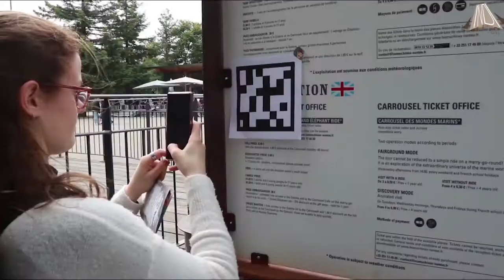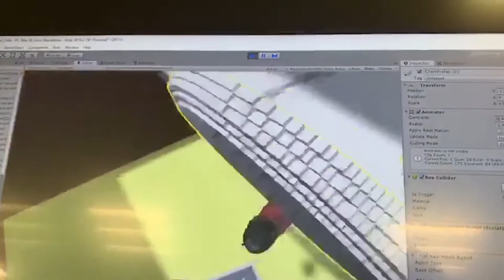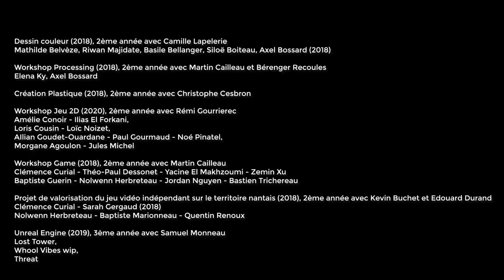MASHUP GAME 2017 - 2020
Présentation des projets des étudiants de la filière Game Experience Design de l'Ecole de design Nantes Atlantique. 2 ans de spécialisation aux outils et méthodes de l'industrie du jeu vidéo.
Crédits
Dessin couleur (2018), 2ème année avec Camille Lapelerie
Mathilde Belvèze, Riwan Majidate, Basile Bellanger, Siloë Boiteau, Axel Bossard (2018)

Workshop Processing (2018), 2ème année avec Martin Cailleau et Bérenger Recoules
Elena Ky, Axel Bossard

Création Plastique (2018), 2ème année avec Christophe Cesbron

Workshop Jeu 2D (2020), 2ème année avec Rémi Gourrierec
Amélie Conoir - Ilias El Forkani,
Loris Cousin - Loïc Noizet,
Ilian Goudet-Ouardane - Paul Gourmaud - Noé Pinatel,
Morgane Agoulon - Jules Michel

Workshop Game (2018), 2ème année avec Martin Cailleau
Clémence Curial - Théo-Paul Dessonet - Yacine El Makhzoumi - Zemin Xu
Baptiste Guerin - Nolwenn Herbreteau - Jordan Nguyen - Bastien Trichereau

Projet de valorisation du jeu vidéo indépendant sur le territoire nantais (2018), 2ème année avec Kevin Buchet et Edouard Durand
Clémence Curial - Sarah Gergaud (2018)
Nolwenn Herbreteau - Baptiste Marionneau - Quentin Renoux

Unreal Engine (2019), 3ème année avec Samuel Monneau
Lost Tower,
Whool Vibes wip,
Threat

Workshop VR, 3ème année avec Martin Cailleau
(2018)
Fabien Gachet-Thoumine - Baptiste Marionneau - Sébastien Reischek - Quentin Renoux - Slévin Vloëbergh,
Pierre Fontaine - Sarah Gergaud - Nolwenn Herbreteau - Loïc Renaud - Quentin Thomas,
Hélène De Guibert - Yacine El Makhzoumi - Baptiste Guerin - Bastien Trichereau - Zemin Xu
(2019)
Léo Archer-Gentilhomme - Basile Bellanger - Elena Ky - Tanguy Le Crom,
Axel Bossard - Solenn Jaunait - Arthur Jolly - Paul Minvielle - Célia Toupin,
Johan Carrère - Charles Fouyer - Rémi Leprévost - Riwan Majidate
(2020)
Chaïnèze D'almeida - Loïc Edoh - Romain Lalitch - Flore Quittet
Albane Herry - Mathieu Labbey - Yohan Meunier - Lucas Pariset - Samuel Rouault
Guillaume Carle - Steeve Dossou - Jade Guilbot - Camille Ledentu

Compétition Laval Virtual en temps limité (2019), 3ème année avec Martin Cailleau
Pierre Fontaine - Bastien Trichereau - Yacine El Makhzoumi - Baptiste Guérin

Workshop Arcade (2019), UI/UX et Game 3ème année avec Clément Gault, Pierre Commenge et Thomas François
Bastien Adam - Hélène De Guibert - Noé Martineau - Théo Monnin - Bastien Trichereau,
Alia Elkayar - Guillaume Le Mené - Armand Lemaitre - Slévin Vloëbergh,
Salomé Gloanec - Alix Gora - Baptiste Guerin - Nolwenn Herbreteau - Manon Leverrier,
Baptiste Marionneau - Quentin Thomas - Morgane Thomas - Maxime Thureau - Enzo Wattebled,
Andrews-Clarence Kimbembe - Martin Lamiré - Christophe Le Conte - Sébastien Reischek - Simon Renault,
François Arnaud - Baptiste Deroche - Paul Poirier - Loïc Renaud